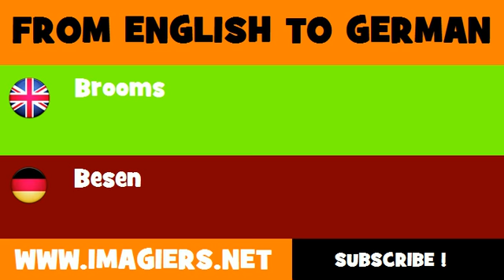DEUTSCH ENGLISCH = Besen